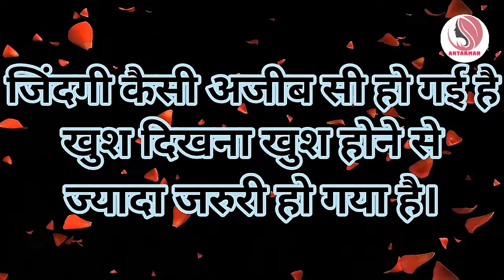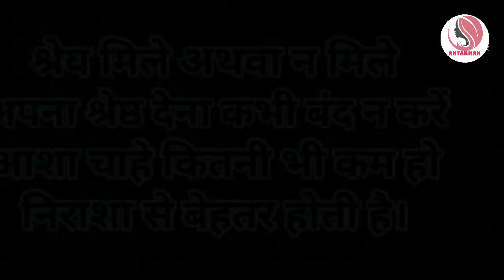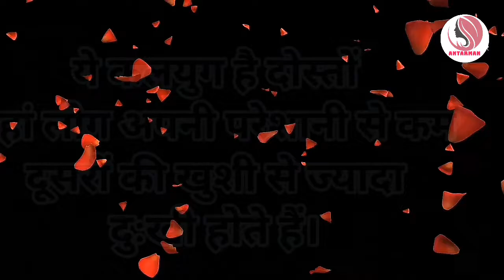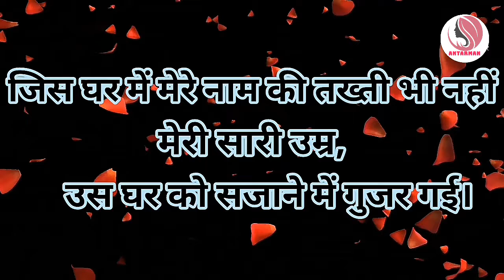रिश्तों की अहमियत उनसे पूछो जिनके..||Powerful motivational speech hindi video